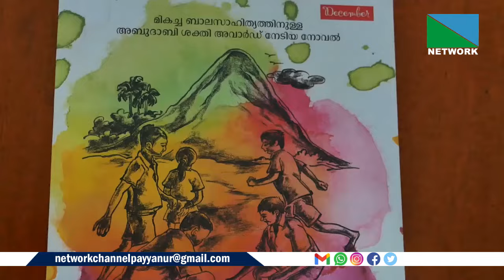25 APRIL 2024